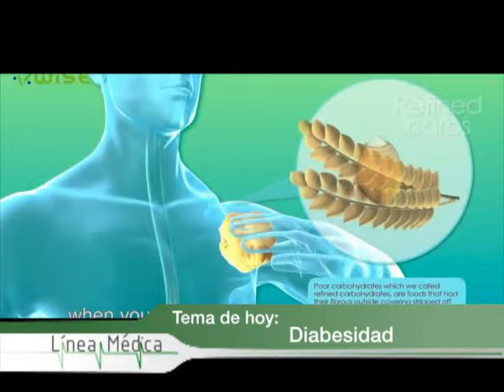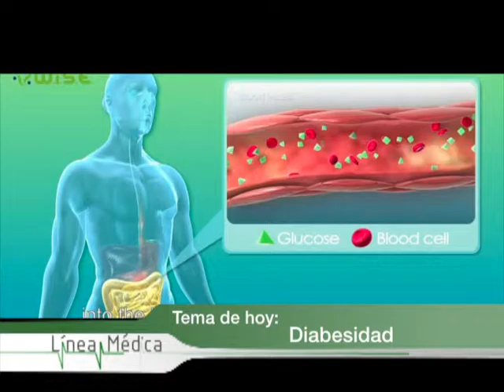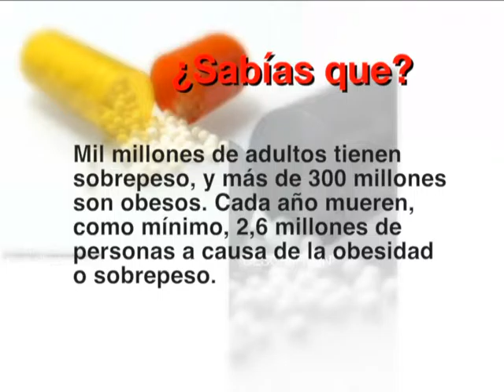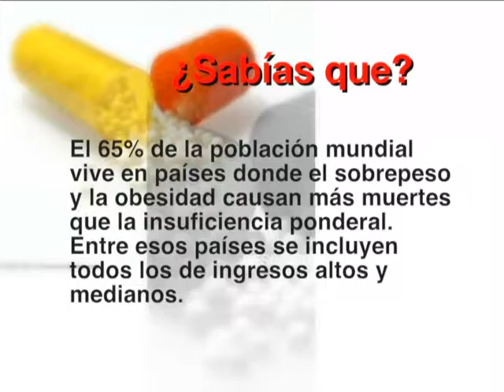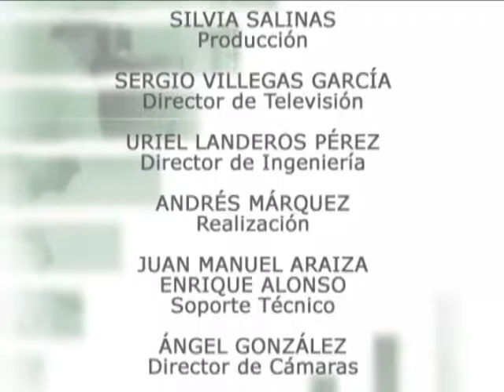Línea Médica "Diabesidad" Producción Aguascalientes TV